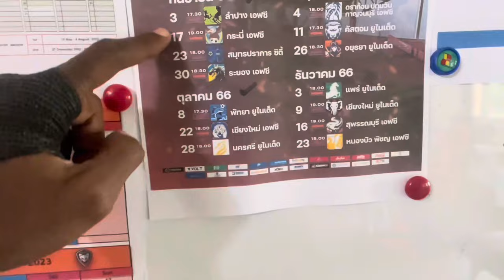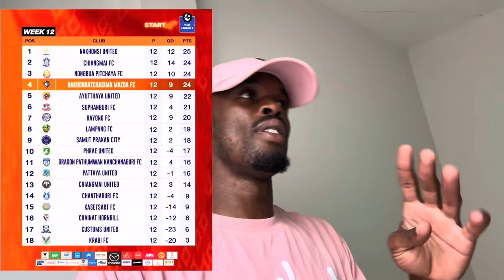JOUR DE MATCH OFFICIEL ⚽️ || THAÏLANDE FOOTBALL 🇹🇭 #4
Inside #4

Après 2  résultats pas Top, on a une grosse occasion de rester en haut du classement.
Match contre un mal classé à domicile.

Let’s Gooo

Souscribe / like / comment

Force et Cœur sur vous ❤️